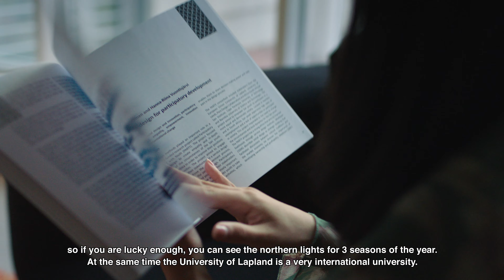Arctic Dream in Finnish Lapland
About the living and working environment in Finnish Lapland based on 4 persons´ stories. This video is made for Chinese market.